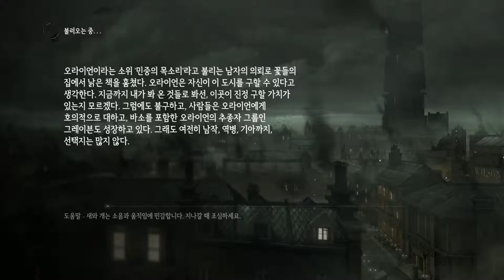검은네로] 씨프씨프4 -대도를 가장한 암살자- [22]